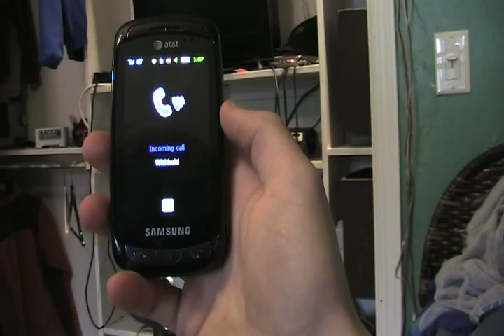Tripping Disease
i get a disease called Tripping disease and have to live with it for two days